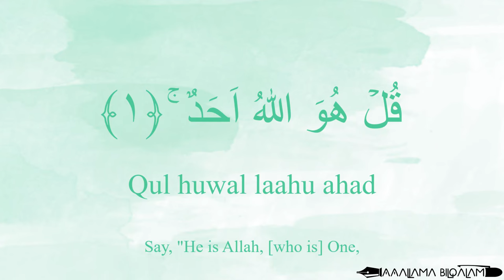Quran Recitation 112 Surah Al-Ikhlas by Asma Huda with Arabic Text, Translation and Transliteration